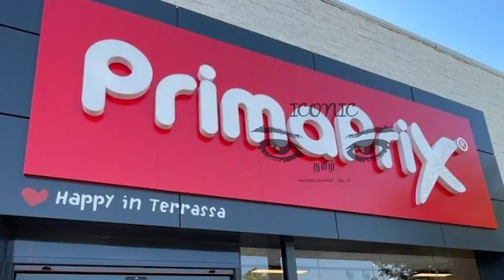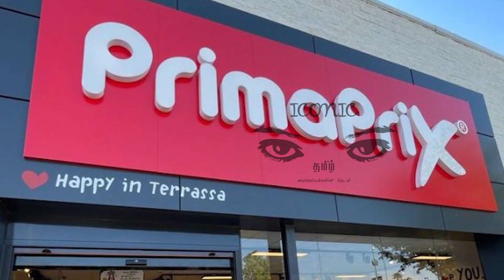பாரிஸ் பிராந்தியத்தில் வாழும் மக்களுக்கு மகிழ்ச்சியான தகவல்!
பிரான்ஸில் விலை தள்ளுப்படியுடன் பொருட்கள் வழங்கும் பிரபல சுப்பர் மார்க்கெட் பாரிஸின் புறநகர் பகுதியில் இரண்டு கிளைகளை திறந்துள்ளதாக அறிவித்தள்ளது.